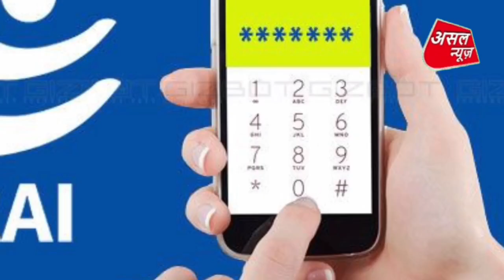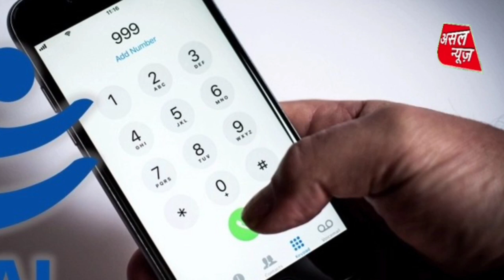सावधान: अगले 30 दिन में बंद हो जाएंगे 10 डिजिट वाले मोबाइल नबंर-Asal news